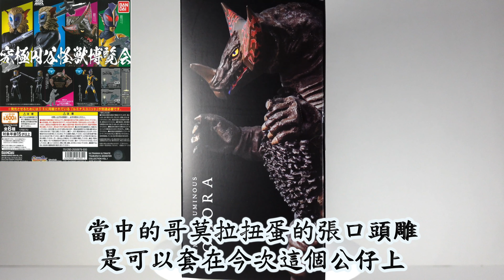不專業開箱！Ultimate Luminous Gomora/アルティメットルミナス ゴモラ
不專業開箱！
Ultimate Luminous Gomora/
アルティメットルミナス ゴモラ